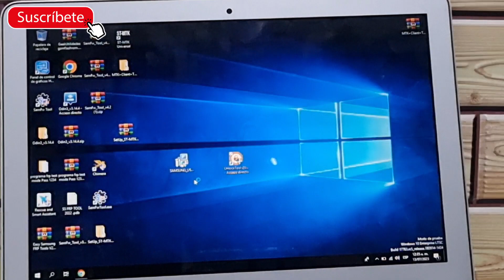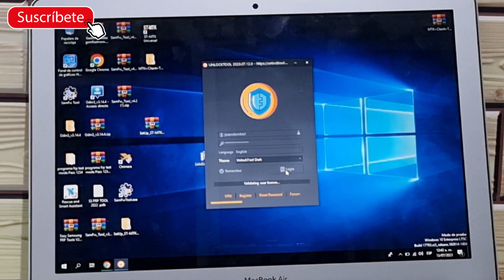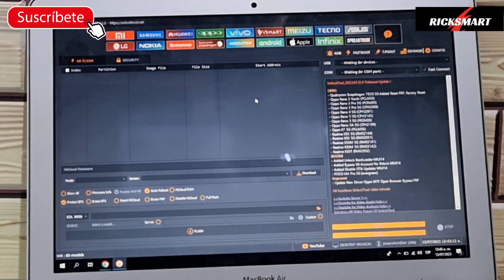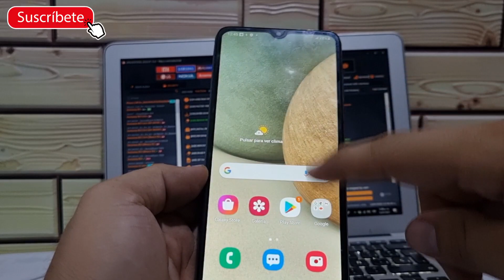FRP Nuevo Como Eliminar cuenta Google Samsung A12 y otros Nueva Seguridad sin Talkback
último nuevo Metodo Not supported nuevo método FRP sin talkback  Samsung a12 a14 a13 a30 a50 a04 a32 a23  android 13  con talkback pc solución al error frp como quitar cuenta Google Samsung Android 13 error al restaurar corregido fácil
Como quitar cuenta Google samsung a04
como eliminar cuenta google samsung a04s
compatibles con la mayoría de los modelos Samsung no talkback también knox para a14 a04 a03 a02 a02 a02s a04 a03s a04s a32 a03 a12 a23 a31 a53 a52 a72 a73 frp Samsung a72 a53 a73 a10 a30 frp efectivo nuevo sin respaldar  nuevo método a53 a71 a73 último parche de seguridad samsung s20 s20fe s21 s22
como quitar cuenta samsung A12
saltar cuenta Google Samsung android 12 android 11

unlocktool
buscar en Google unlocktool el primer link